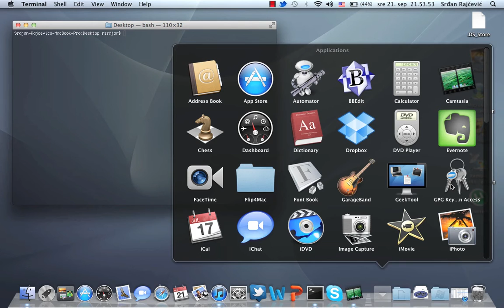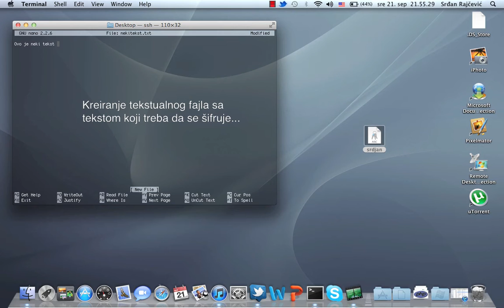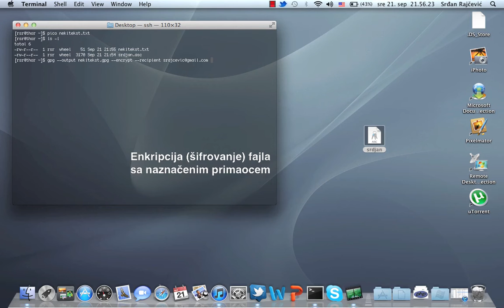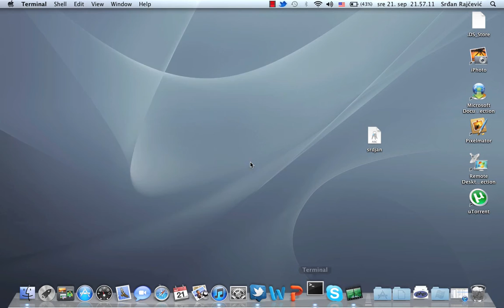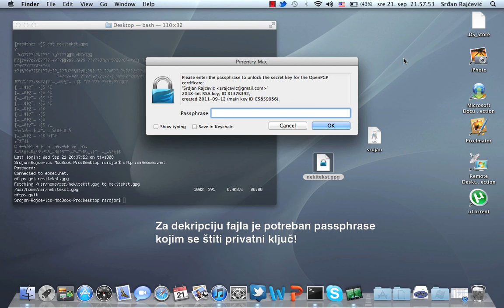Osnove korišćenja GPG-a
Enkripcija i dekripcija datoteke